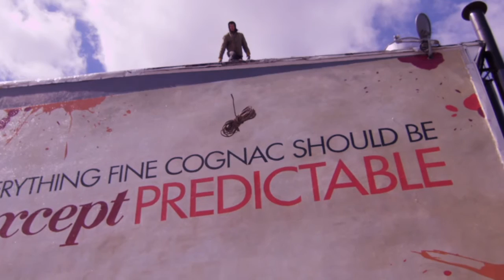Courvoisier Painted Mural